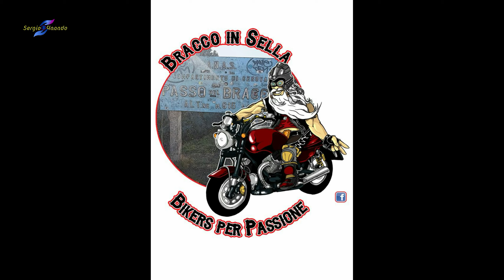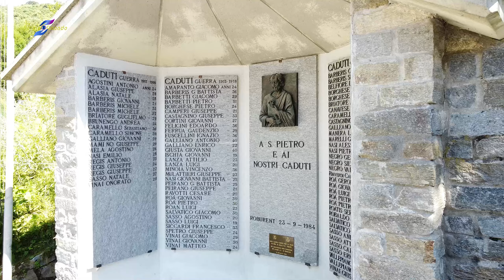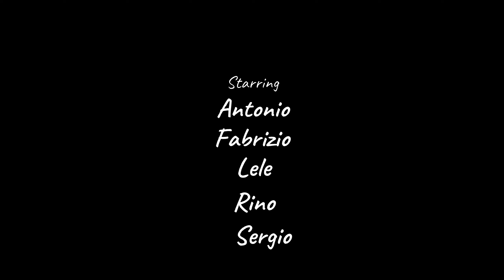2°BraccoIncontro 2020,con gli amici Maurizio ,Rino ,Antonio ,Lele ed io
appuntamento a Montezemolo,destinazione Yoghi e Bubu   camping e trattoria  nel verde del monregalese